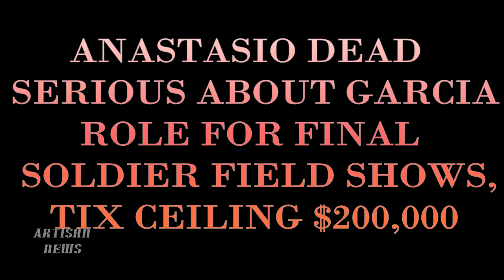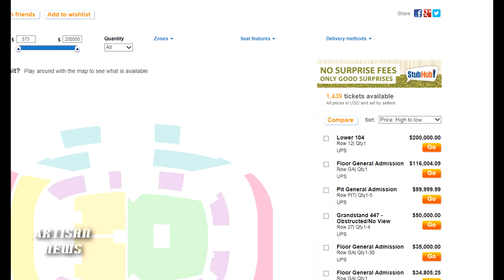GRATEFUL DEAD 50 IN GOOD SHAPE WITH ANASTASIO IN GARCIA ROLE, TIX UPWARDS OF 200,000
Grateful Dead Mickey Hart talks about the insane ticket demand (to the tune of 200,000 dollars in the secondary market) and the work ethic of Phish frontman Trey Anastasio, who is stepping in for the late Jerry Garcia for the final Soldier Field, Chicago, shows from the group in what they're calling "Fare The Well" in July.